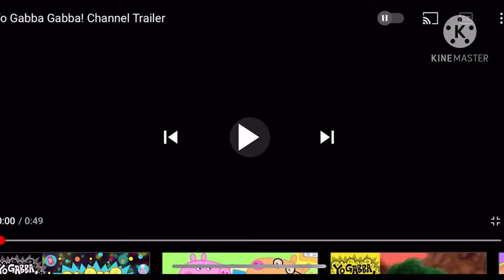yo gabba gabba movie trailer NOT BANANA SPLITS MOVIE VERSION!